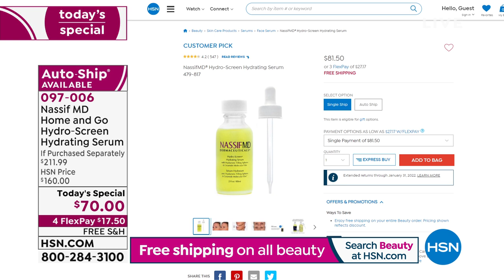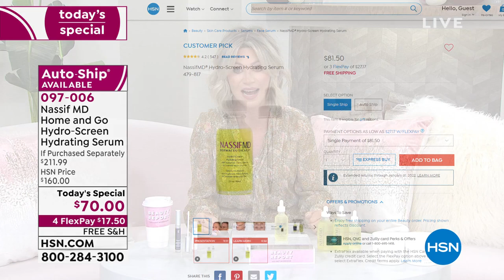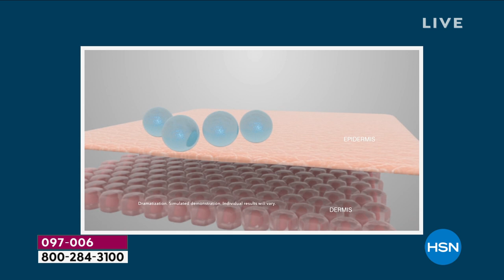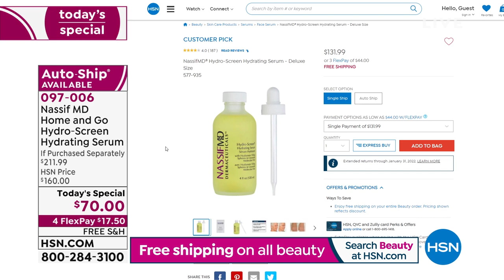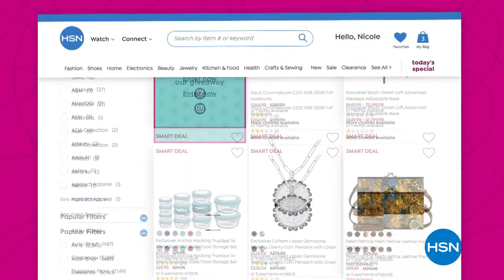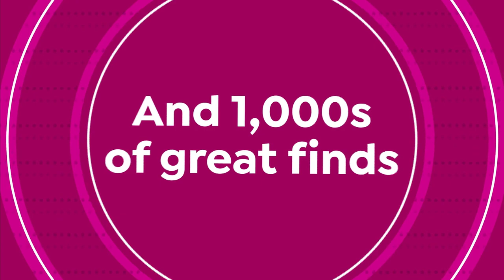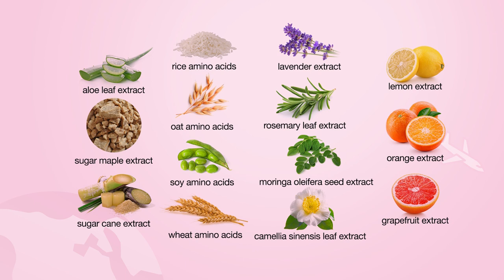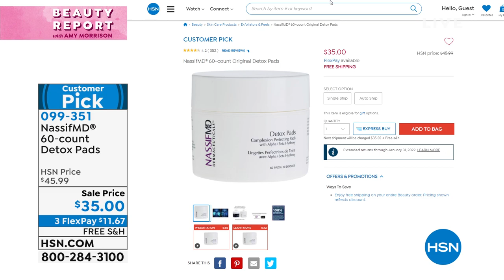HSN | Beauty Report with Amy Morrison 09.29.2021 - 09 PM